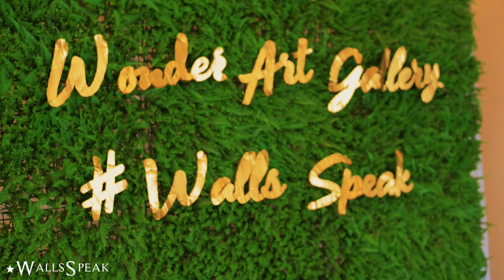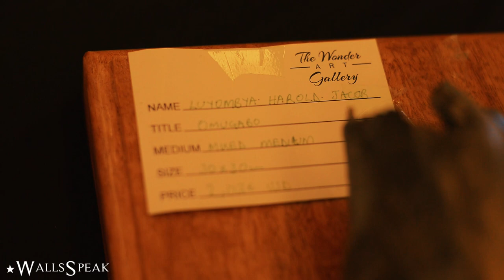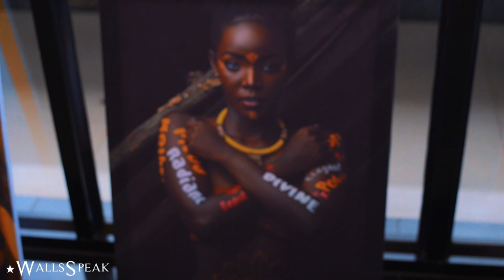Walls Speak exhibition by Wonder Art Gallery at Kingdom Kampala 2019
Shot by TripVisuals